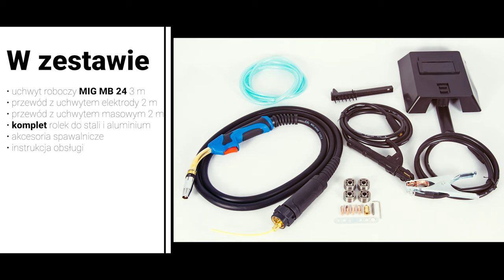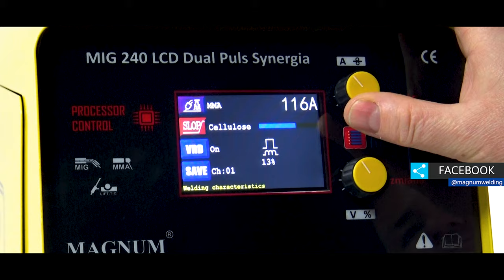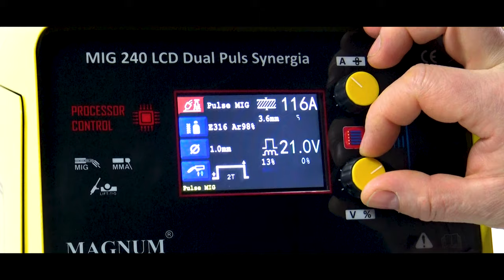Migomat LCD do spawania wszystkich rodzajów materiałów MIG 240 LCD Dual Puls Synergia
Film przedstawiający niepowtarzalne urządzenie MAGNUM MIG 240 LCD Dual Puls Synergia z funkcją LUTOSPAWANIA od 30 A!!!

W filmie pokażemy wszystkie jego zalety oraz zobaczycie pokaz spawania na stali nierdzewnej, aluminium i ocynku!